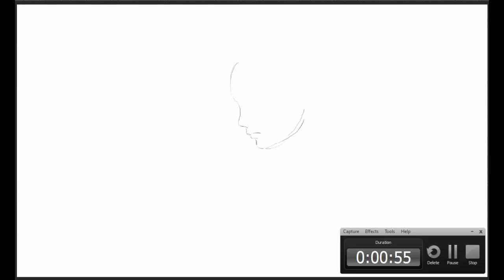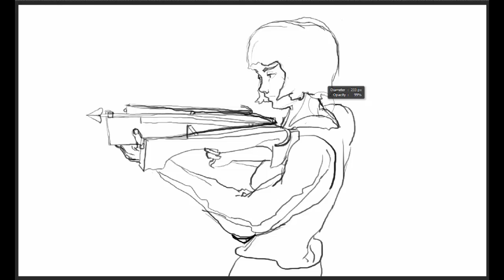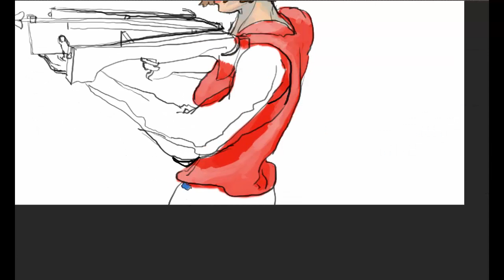Shot through the heart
Love is a hell of a drug
48min
No reference

Music is:
Springbok Nude Girls
"Blue Eyes"